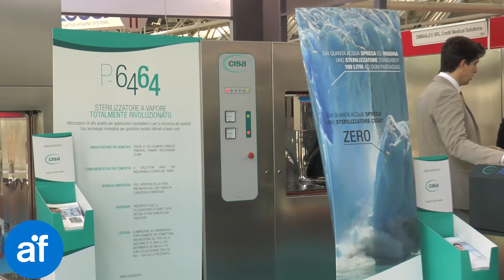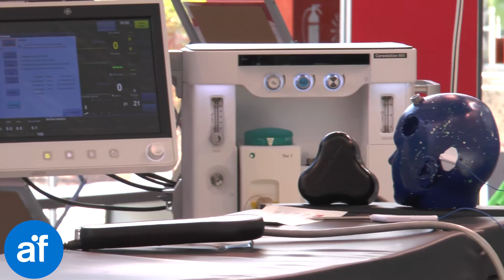EXPOSANITÀ 2016 - Soluzioni mediche e tecnologiche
Il settore ospedaliero si riunisce a Bologna durante la 20° Mostra Internazionale al Servizio della Sanità e dell’Assistenza, in una tre-giorni dedicata alle soluzioni mediche e tecnologiche più avanzate.
EXPOSANITÀ è su Azienda in Fiera, scopri per approfondire le schede tematiche collegate alla fiera.

Dal 18 al 20 Maggio il quartiere fieristico di Bologna si trasforma in un grande ospedale virtuale, dove sono realizzate sale operatorie dedicate a mostrare nella loro piena utilità tutte le nuove strumentazioni, le tecnologie più sofisticate, le procedure di intervento. La fiera si rivolge proprio al personale tecnico che lavora all’interno degli ospedali, ma anche a tutta la filiera industriale che lavora a favore dei servizi ospedalieri e di assistenza.

Ci si concentra anche sul tema della costruzione di ospedali ecosostenibili, con tecnologie avanzate, livelli di sicurezza e di igiene elevati, con costi di realizzazione più accessibili. Questi argomenti sono il focus di “Involucro Ospedale”, spazio di aggiornamento e di formazione per la progettazione, la manutenzione e la costruzione degli edifici rivolti al servizio ospedaliero. Durante i convegni organizzati si approfondiscono proprio i vantaggi funzionali, economici ed ambientali, dell’utilizzo di materiali in PVC per serramenti, pavimenti, rivestimenti negli ambienti dedicati alla sanità. Isolamento termico, comfort abitativo, efficienza energetica, prestazione, igiene, rispetto per l’ambiente sono oggi obiettivi primari di ogni progetto e si studiano soluzioni al passo con i tempi.

In un’ottica di velocizzare i tempi, ridurre i costi ed essere più efficienti, vengono presentati i nuovi sistemi di stampa 3D per la Sanità, procedure che consentono di studiare in modo più approfondito ed accurato le fratture prima di operare e di effettuare simulazioni chirurgiche.

Non mancano sessioni formative, aggiornamenti, simulazioni in real time, incontri con i buyer. Tra i Paesi Esteri in visita si trova l’Argentina, che è il Paese Ospite 2016. Federazione Russia, India, Polonia, Repubblica Ceca, Slovacchia, Tunisia, Turchia sono altri Paesi che testimoniano l’orientamento sempre più internazionale di questa manifestazione, che punta a promuovere il lavoro ed il valore delle PMI italiane anche al di fuori del territorio.

All’interno di Expo Sanità viene data importanza anche allo stile degli ambienti, in riferimento ai tessuti utilizzati nelle sale al servizio della sanità, alle pareti, alla gestione degli spazi.

Diverse le iniziative artistico – culturali e psicologiche che attorniano il settore, verso una migliore esperienza dell’utilizzo dei servizi sanitari.

(Testo e Voce di Alberta Barbagli)